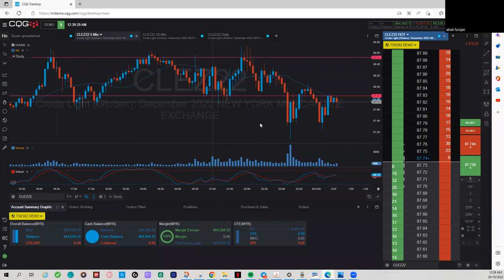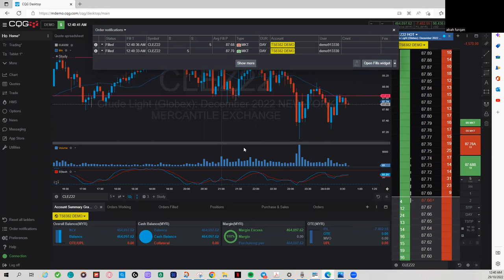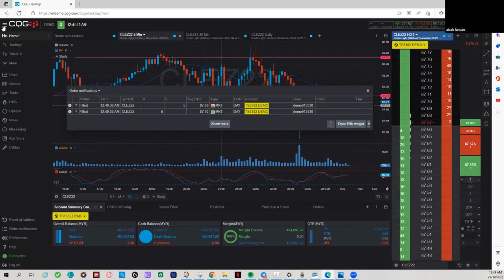Fast Order for Scalper How to cancel or remove confirmation order in CQG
Cara cara nak apply CQG demo, link di bwh ini